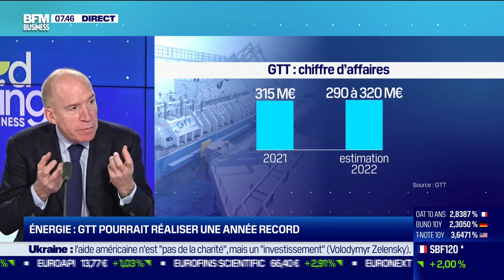Philippe Berterottière (GTT): Energie, GTT pourrait réaliser une année record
Ce jeudi 22 décembre, Philippe Berterottière, PDG de Gaztransport & Technigaz (GTT), a tenté de trouver une alternative au gaz russe pour passer l'hiver dans l'émission Good Morning Business, présentée par Laure Closier et Christophe Jakubyszyn. Good Morning Business est à voir ou écouter du lundi au vendredi sur BFM Business.